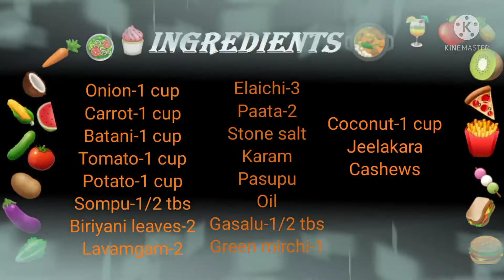Simple &Tasty Vegetable Kurma😋Preparing Method in home style telugu@sreeandswetha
☆ Hello friends...

☆ Shower  your love in the form of like👍& Share↪

☆ Hello friends...

☆ In this video we will see how to make

@sree&swetha